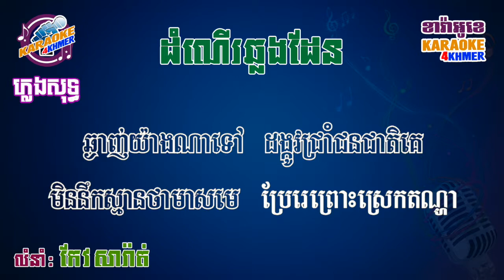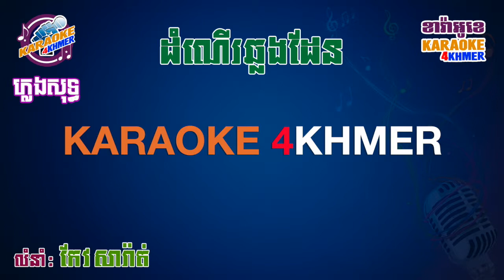ដំណើរឆ្លងដែន ខារ៉ាអូខេ ភ្លេងសុទ្ធ - Dom Ner Chhlong Den - Karaoke Khmer- Pleng Sot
ខារ៉ាអូខេ ភ្លេងសុទ្ធ បទ "ដំណើរឆ្លងដែន" លំនាំបទ លោក កែវ សារ៉ាត់។
Khmer karaoke song, called “Dom Ner Chhlong Den” by Keo Sarath from Karaoke 4Khmer.

▪️ Karaoke old songs:
▪️ Karaoke modern songs: